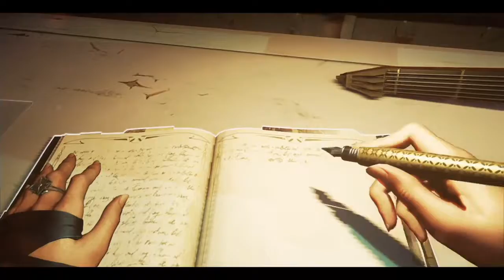Theater Play Dishonored 2 Ep4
Welcome to episode 4 of your Dishonored 2 play through. Mike take control and wakes up in a strange place.

A note this is the our episodic content. As a result we plan on playing all the way through Dishonored 2 before moving on to the next game.